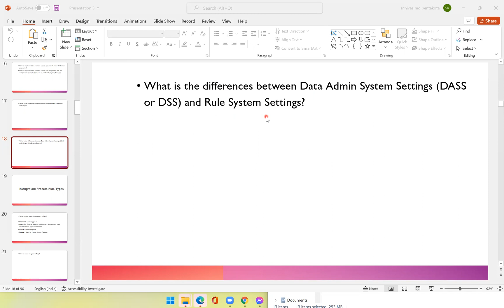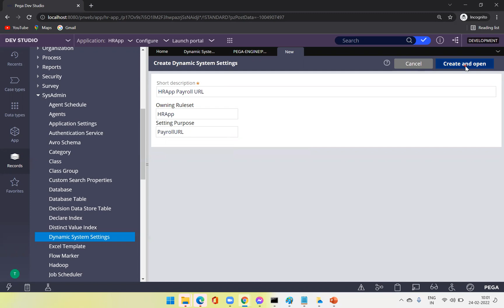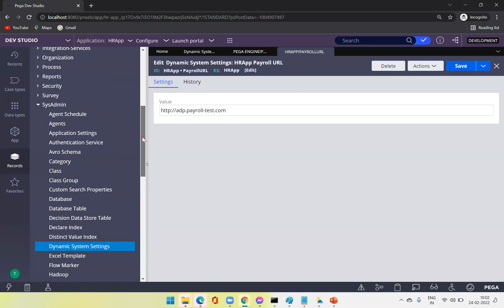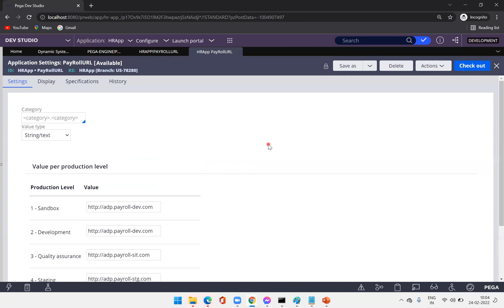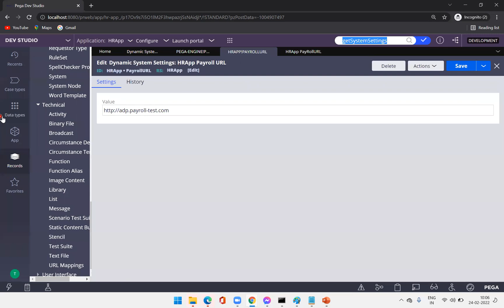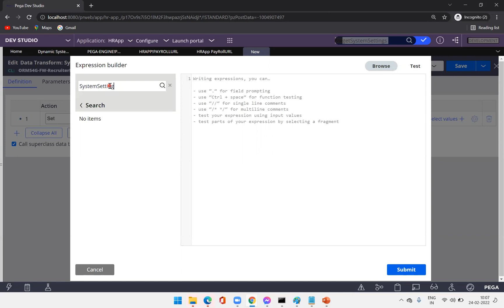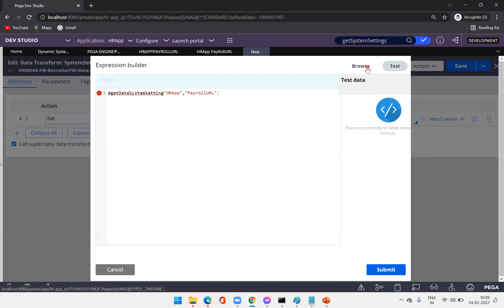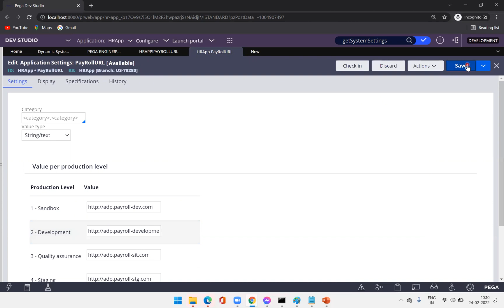Pega Dynamic System Setting and Rule System Settings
DSS Vs RSS, functions used to call system settings, scenarios applicable. differences between DSS and RSS by Raviraj.